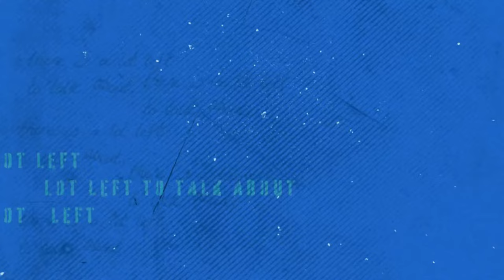Holocaust Survivor & SUSPENDED Columbia Students Protest Genocide In Gaza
Rene Lichtman, born 1937, is a “hidden child” Holocaust survivor who opposes the ongoing Israeli genocide in Gaza, then pro Palestine Columbia graduate students Layla Saliba and Aidan.

00:00 Intro
02:55 Rene and his family's history with the Holocaust
09:46 Rene's history with Zionism and Israel
17:12 Why Rene's family kept his story a secret
25:16 Rene's 'Aha' moment on Israel and Zionism
37:47 The systematic humiliation of Palestinians
44:54 The conflation of 'Anti-semitism' and 'Anti-zionism'
52:16 Rene STOPS TRAFFIC to protest the genocide in Gaza
1:06:09 An update on the chemical attack on Pro-Palestinian protesters at Columbia University
1:11:19 Pro-Palestinian students SUSPENDED by Columbia
1:16:02 Columbia professor asks student to REMOVE Palestinian flag emoji
1:21:33 An update on Layla's family in Palestine
1:23:41 DISGUSTING Columbia professor calls Pro-Palestine students 'terrorists'
1:32:57 The experience of Layla's family in Gaza

The son of two Polish Jews who fled to France during the 1930s, Rene was hidden at the age of two with a Catholic family outside of Paris after his father was killed during the 1940 Nazi invasion and his mother was forced into hiding. After the war, Rene moved with his mother to Brooklyn, New York. He was politically radicalized in the 1960s and became an active opponent of the Vietnam War. Rene was a founding member of the World Federation of Jewish Child Survivors of the Holocaust. On December 22, 2023, Rene took part in a demonstration outside of the Zekelman Holocaust Center in Farmington Hills, Michigan, against the US-backed Israeli massacres in Gaza.

Aidan is a queer, non-binary MSW student at Columbia University. A Washington DC native, social justice has always been embedded in their life. They grew up in a household with two strong parents who imbued upon them the principles of challenging the status quo that perpetuates the subversion of marginalized communities. As an activist, Aidan has been involved in a number of social justice causes that include uplifting the rights of those who are queer/trans, immigrants, low-income, and marginally housed. Currently, Aidan is being targeted for their fierce stance against genocide and forced displacement.

Layla Saliba  (she/her) is a Palestinian American graduate student at Columbia University. She is studying social work with a concentration in policy practice. She is passionate about disability justice and wants to make healthcare more accessible and affordable for everyone. She truly believes that a better world is possible for everyone and that is what guides her advocacy work. In her free time, you can find her feeding the NYC pigeons, reading, and spending time with friends.